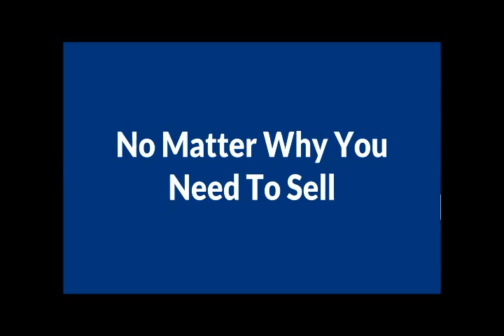Sell My House Fast Gresham OR - We Buy Gresham OR Houses Fast for Cash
We buy Gresham OR Houses Fast and we are able to pay cash for them.

We buy Gresham OR houses fast for cash

Sell My House fast Gresham OR and we will buy your Gresham OR house fast.